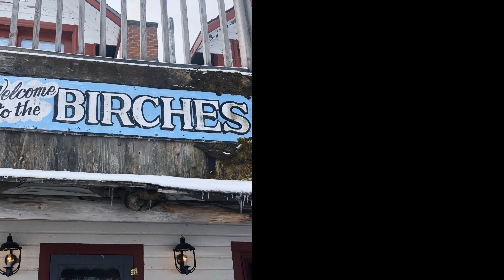SnoMoAGogo 2020 01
1st 2020 trip edit.  Moosehead Lake, NEOC, Mt. Kineo, Coburn Summit, The Forks, Lake Parlin Lodge, Millinocket, The Forks, Kokadjo.